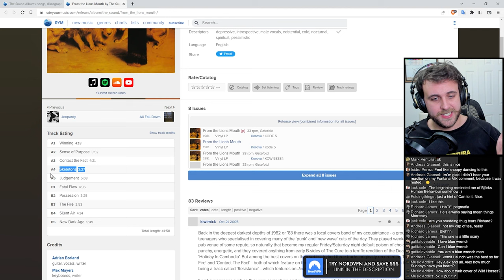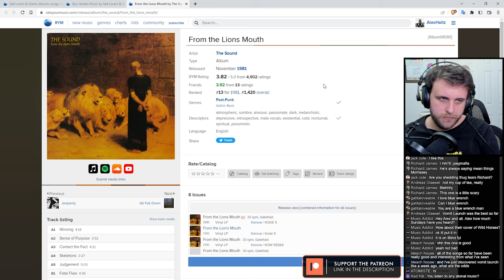🔴LIVE REACTION: The Sound — Contact The Fact